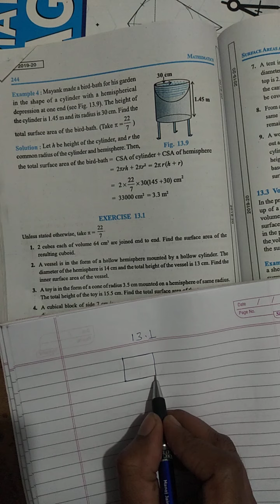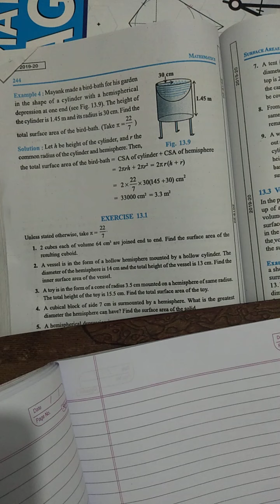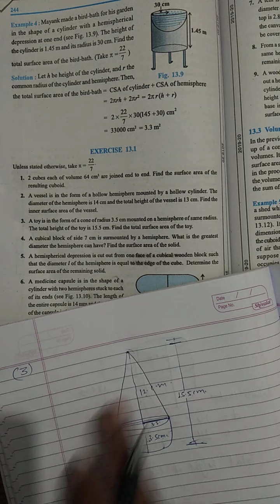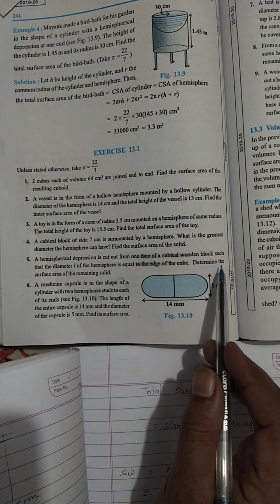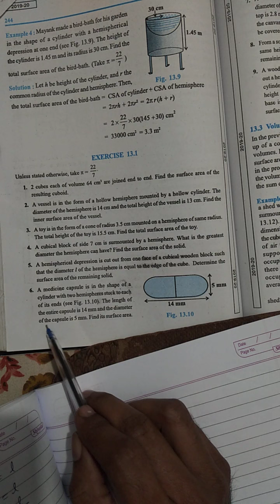class 10 Math ch 13 .1